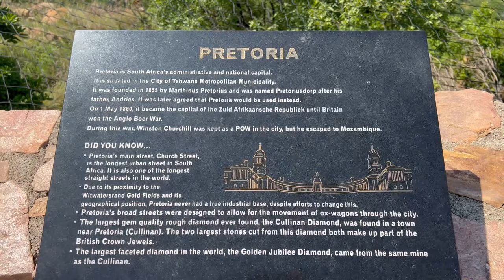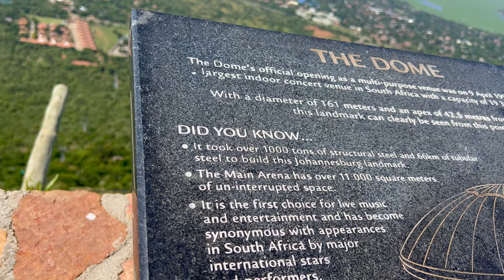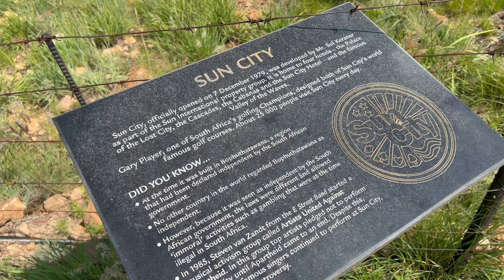My 15 Birthday Vlog (4 months late, but who's surprised?)